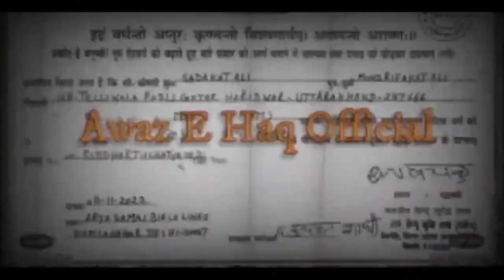AMIRHAQ, Ch-2 Political Wing Convince Me to Become Ex-Muslim Season 2 07/06/2024 PART 05